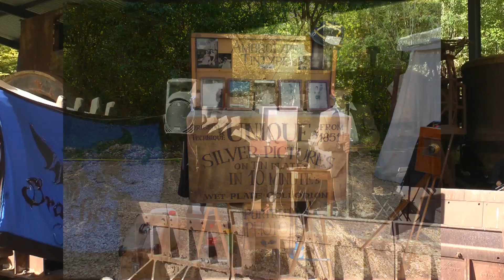steam punk days 2014 Luxembourg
First Steam Punk Convention in Luxembourg at the industrial Museum Site " FOND DE Gras " near Rodange  Luxembourg
A trip Back to the Future .
die erste Steampunk Convention in Luxemburg im Industrie Museum FOND DE GRAS Rodange, wo auch in der Hauptsaison jedes Wochenende Dampfzüge fahren.